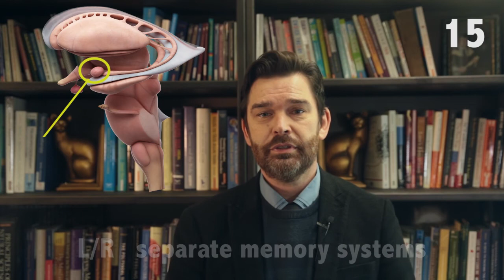The Amygdala in 60 seconds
A 60 second description of the amygdala.